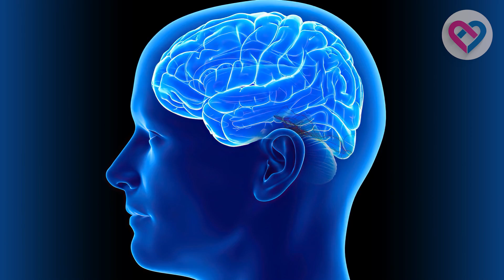12 señales de que estás teniendo un ataque de ansiedad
Señales de que estás teniendo un ataque de ansiedad, causas y soluciones.

Por eso en este video te daremos a conocer los síntomas inminentes de un ataque de ansiedad, las causas y… solo si te quedas hasta el final, te revelaremos cinco métodos muy efectivos, recomendados por psicólogos, para prevenirlos. ¿Comenzamos?